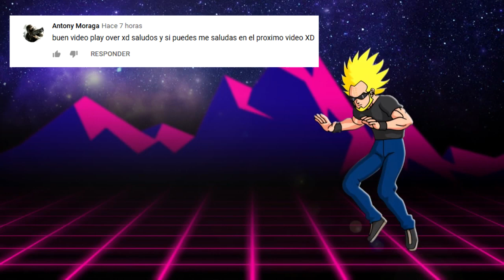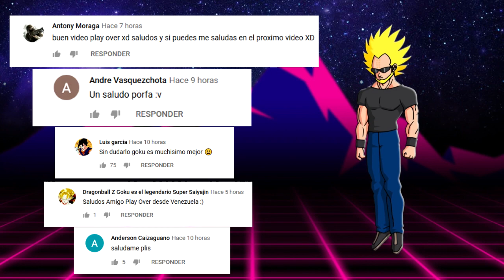TOP 8: Caricaturas que tienen Multiversos Extraños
Top 8 caricaturas y series animadas que poseen un multiverso y hemos podido ver en cine o televisión.
Dragon Ball
Pokemon
Phineas y Ferb
Jovenes titanes
Tortugas Ninja
Ben 10
Spiderman

💪 ¿Eres creador independiente y quieres invertir para que tu canal crezca? ¿Quieres que Recomiende tu Canal o Video? Contáctame en el siguiente correo para obtener más información sobre recomendaciones a canales y videos.